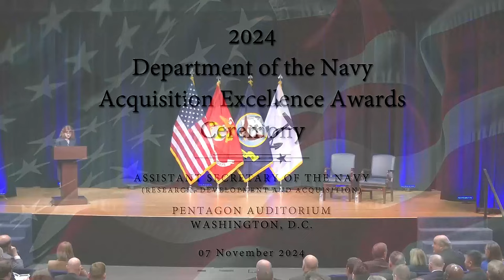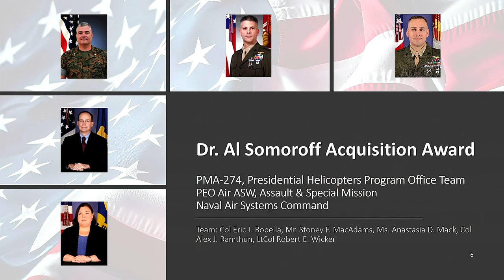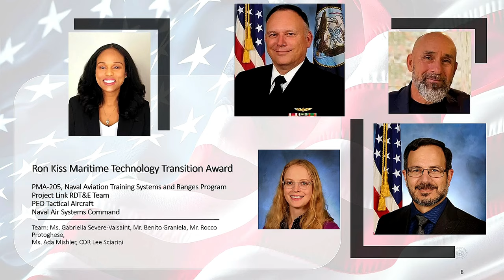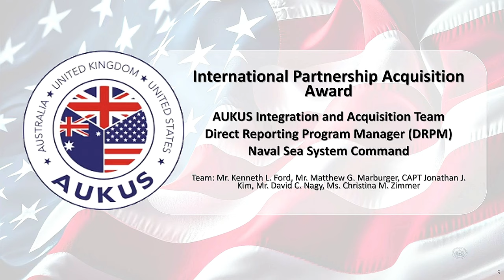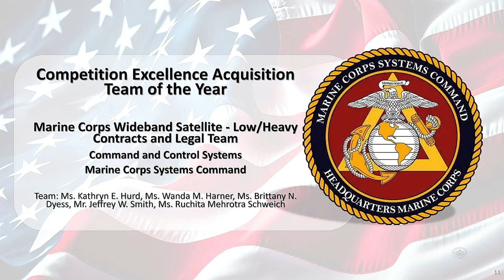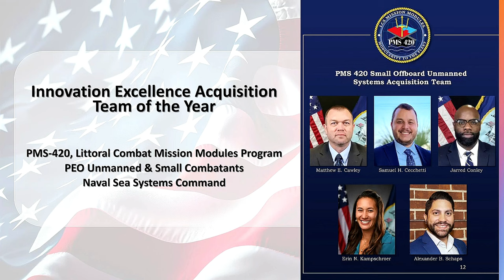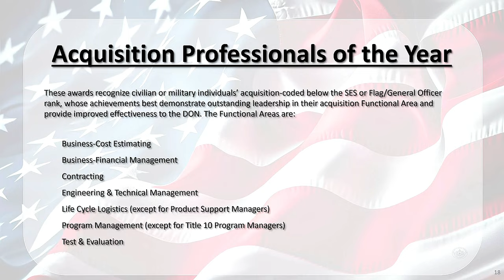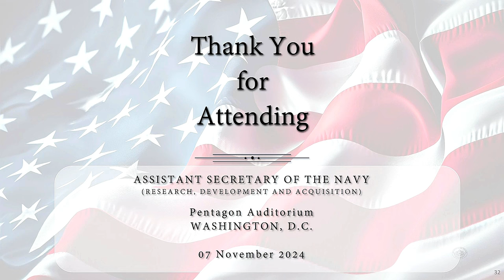US NAVY Honors Sean J Stackley at AEA Ceremony on November 7 2024!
Watch as DON Sean J Stackley steals the show at the highly-anticipated 2024 AEA Ceremony! This unforgettable moment is one for the books, as Stackley takes center stage and leaves a lasting impression on the audience. Get ready to be mesmerized by his charisma and confidence as he commands the spotlight. Don't miss out on this electrifying performance that's generating all the buzz.

The United States Navy recently paid tribute to Sean J. Stackley, a distinguished individual, at the prestigious AEA Ceremony held on November 7, 2024. This special event honors outstanding achievements and contributions to the nation's naval services. Watch as the Navy recognizes Stackley's remarkable accomplishments and dedication to the maritime community.

2024 DON Sean J Stackley AEA Ceremony.

Film Credits: Army Multimedia and Visual Information Directorate